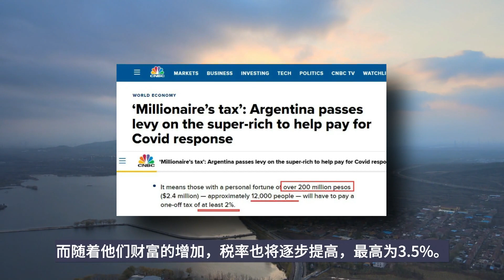直指富人，全球加税潮